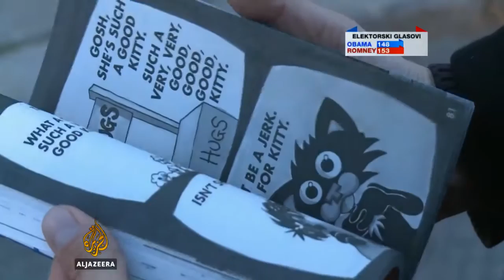Bosanska dijaspora u SAD-u - Al Jazeera Balkans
Bosanska dijaspora u SAD-u drži se zajedno. Ljudi koji su izbjegli tokom rata, u međuvremenu su osnovali porodice i ostali sa druge strane Atlantika. No, drže do toga da i njihova djeca nauče sve o svojim korijenima.